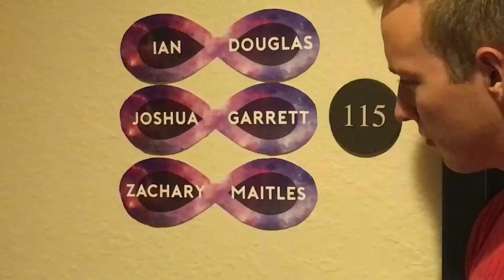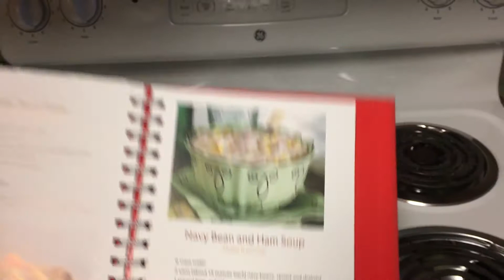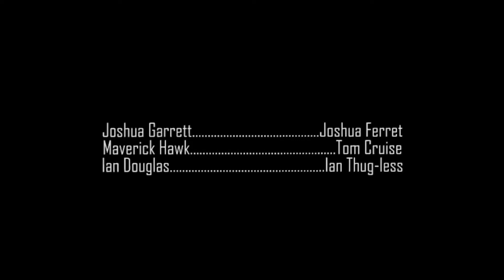The Hall S2 EP01- "The Pretzel Drawer"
Harrison returns to college with new roommates and an even bigger gap where his heart used to be. He wants friends, but with a new hall it will be difficult.